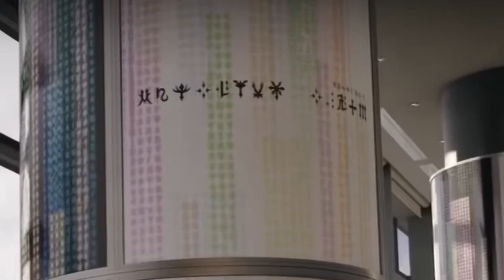《王國之心4》預告 【老李反應】Kingdom Hearts 4 Trailer Reaction